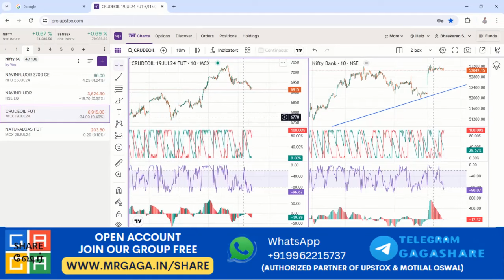Nifty ராக்கெட் வேகத்தில் ஏறினாலும் ஏன் லாபம் இல்லை? Nifty & Bank Nifty Review & Preview | GAGA SHARE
நிஃப்டி பங்குச்சந்தை புதிய உச்சத்தை தொட்டு வருகிறது, ஆனால் உங்கள் லாபம் எங்கே? இந்த வீடியோவில், நிஃப்டி அதிகரிப்பின் போதும் ஏன் நமக்கு லாபம் கிடைக்காமல் போகிறது என்பதை ஆழமாக பகுப்பாய்வு செய்வோம். பொதுவான முதலீட்டு தவறுகள், சந்தை யதார்த்தங்கள், மற்றும் லாபம் ஈட்டுவதற்கான வழிகளைப் பற்றி கற்றுக்கொள்ளுங்கள். இப்போதே வீடியோவைப் பாருங்கள்! (The Nifty stock market is reaching new highs, but where are your profits? In this video, we'll delve deep into why you might not be profiting even when Nifty rises. Learn about common investment mistakes, market realities, and strategies to make a profit. Watch the video now!)

We are Partner of Upstox, MOSL, CAMS, & Asset Plus.

monday bank nifty prediction tamil,
nifty 50 prediction for tomorrow tamil,
nifty prediction for tomorrow tamil @niftytimesnow,
nifty and bank nifty prediction for tomorrow,
bank nifty monday prediction tamil,
nifty bank nifty prediction tamil,